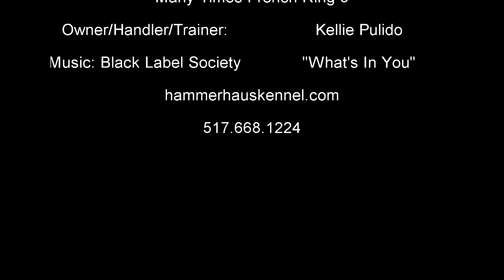CRAZY Ring 3 Malinois Training for Schutzhund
Kellie Pulido's LUNATIC French Ring 3 malinois, BMT's Cole, involved in training to convert him to Schutzhund/IPO.  Video taken from the "Decoy Cam" point of view.  Fun stuff for sure.